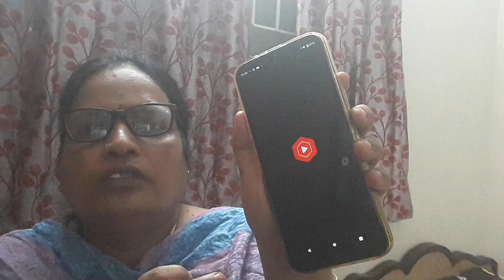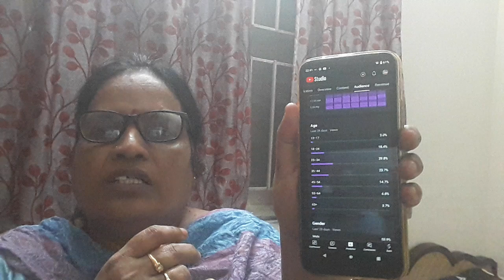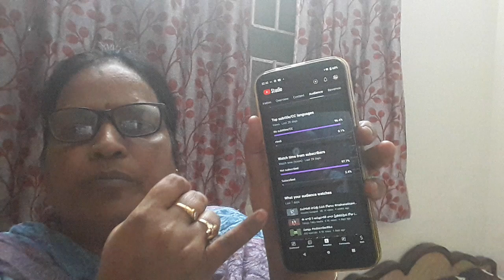వీడియోలు ఏటైమ్లో అప్లోడ్ చేసుకోవడం ఉత్తమం|In Which Time is Better for Uploading Videos in Youtube